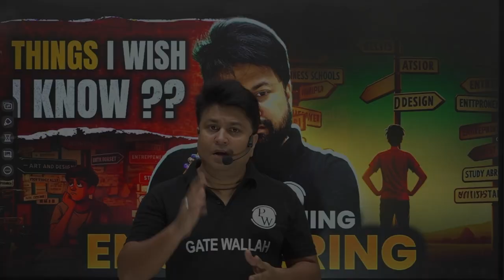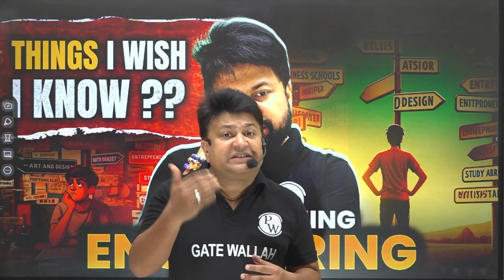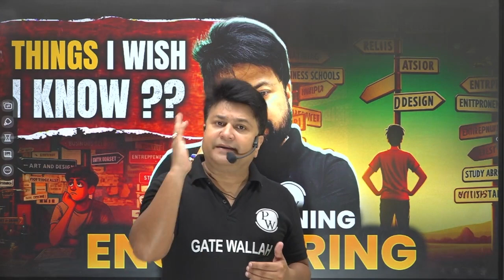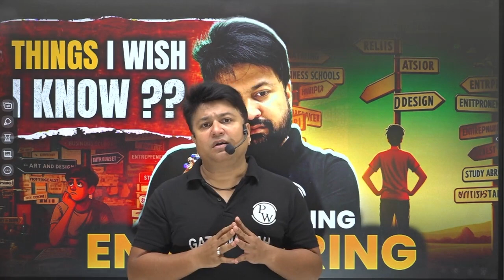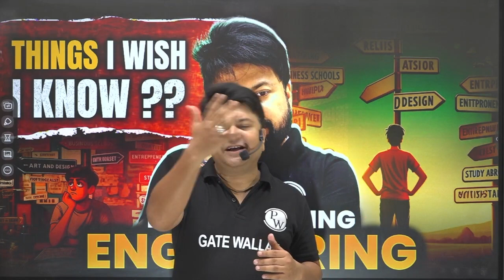Things I Wish I knew Before Joining ENGINEERING 😔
Embark on a journey of reflection with our video, "Things I Wish I Knew Before Joining ENGINEERING 😔." In this candid and insightful session, we delve into the realities of engineering education and career, sharing valuable lessons learned and advice for aspiring engineers.

Discover the challenges and surprises that often accompany the engineering path, from managing intense coursework and balancing personal life to understanding the importance of internships and networking. We also discuss the expectations vs. reality of engineering careers, the need for continuous learning, and the importance of soft skills like communication and teamwork.